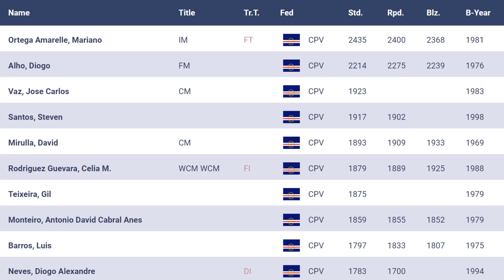New Chess Training Materials + more updates